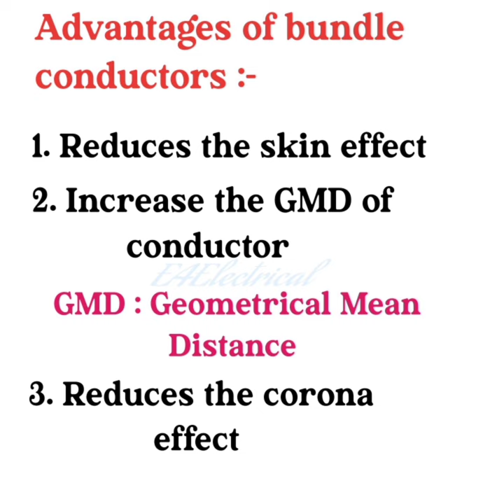What are the types of Conductors used for the transmission line?